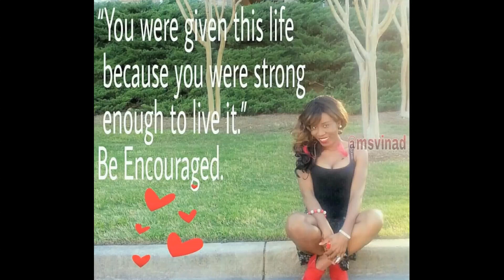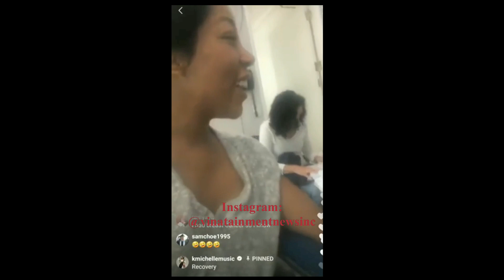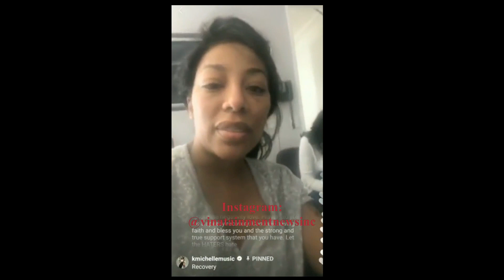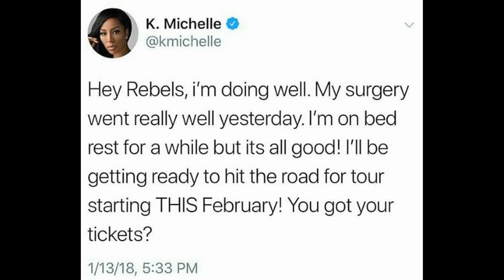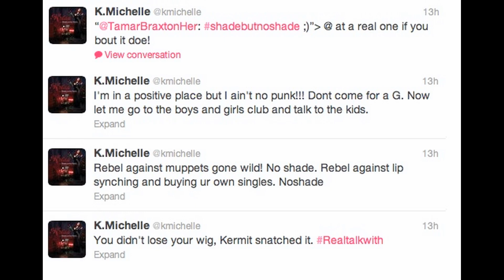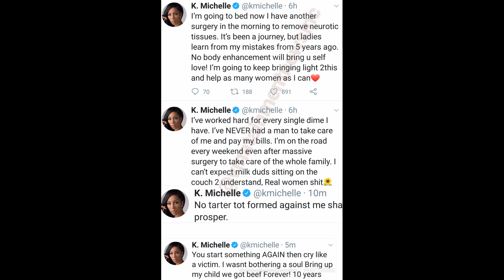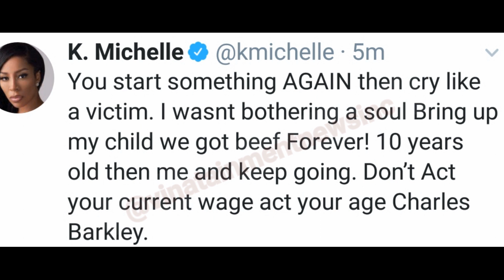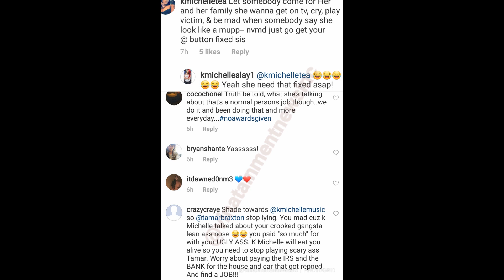Pt 2 Healing: K Michelle 3rd Surgery Update From The Hospital & Putting Tamar Braxton In Check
K Michelle on Instagram Live from the hospital an Tamar Braxton shade...